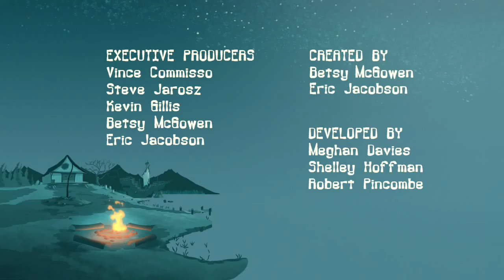Camp Lakebottom - Season 1 Episode 1 - Escape from Camp Lakebottom / Rise of the Bottom Dwellers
McGee, Gretchen and Squirt are being held captive. A race up Mount Fittblow triggers a volcano!

Three 12-year-old kids, McGee, Gretchen and Squirt board the wrong summer camp bus and have all sorts of adventures in a camp called Camp Lakebottom, while trying to protect the camp from McGee's nemesis Jordan Buttsquat at Camp Sunny Smiles!